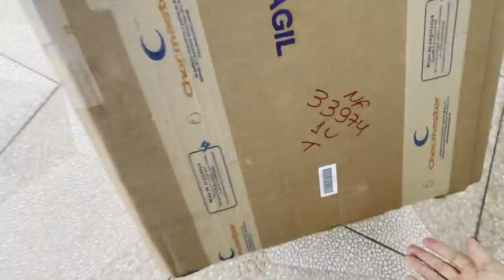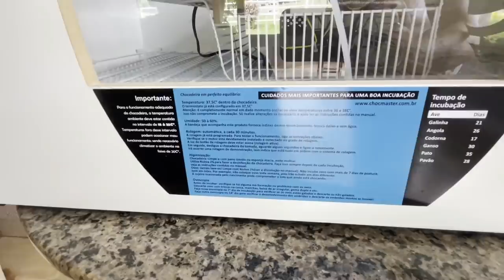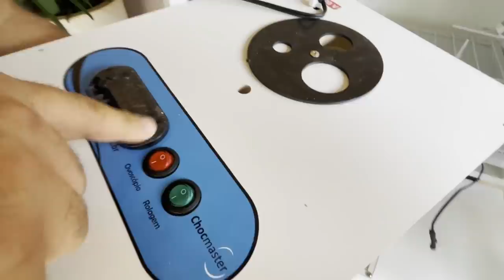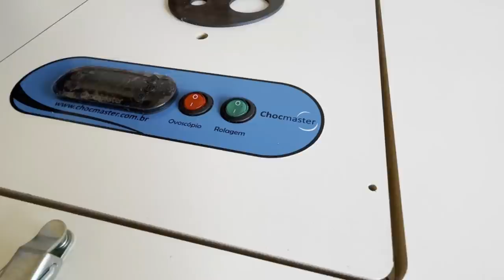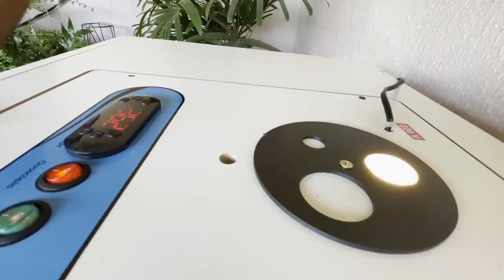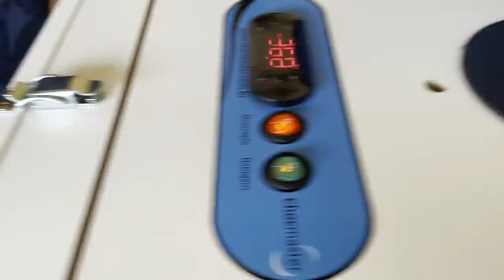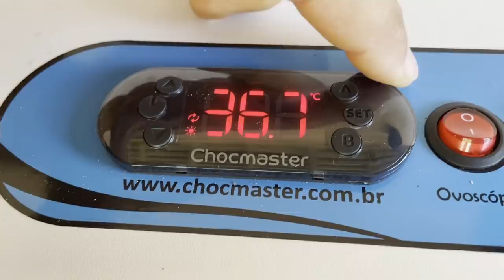COLOQUEI 100 OVOS DE INDÍO GIGANTE PARA CHOCAR NA CHOCADEIRA CHOCMASTER! EDMILSON ADORNO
COLOQUEI 100 OVOS DE INDÍO GIGANTE PARA CHOCAR NA CHOCADEIRA CHOCMASTER! EDMILSON ADORNO! COLOQUEI 100 OVOS DE INDÍO GIGANTE PARA CHOCAR NA CHOCADEIRA CHOCMASTER! EDMILSON ADORNO

ENDEREÇO PARA ENVIOS E CORRESPONDÊNCIAS:
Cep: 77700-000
Guaraí - TO